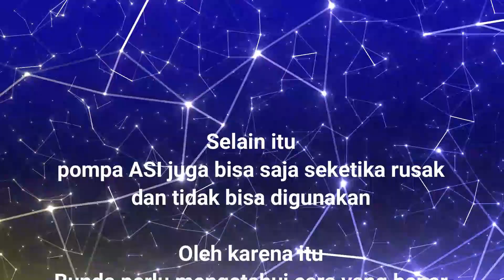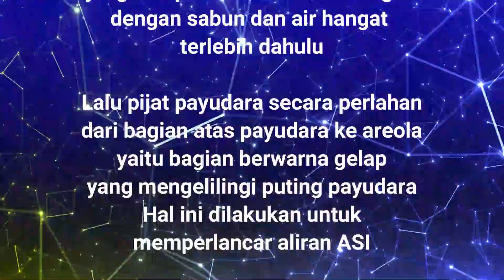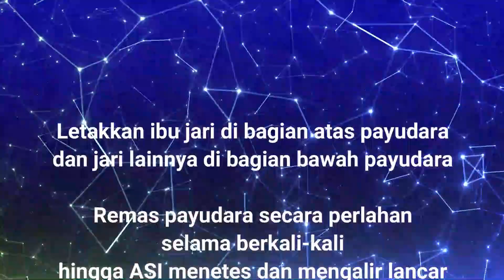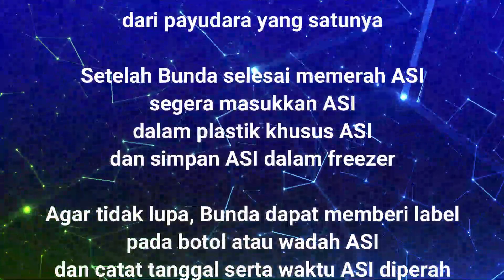Breast Milk Hand Expression Teaching part 1